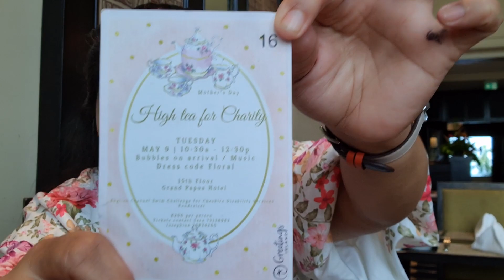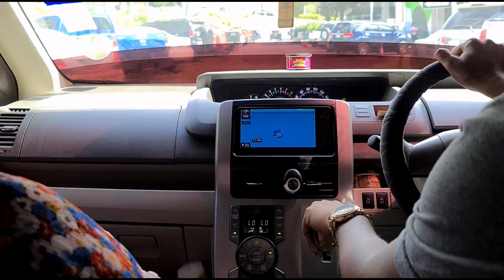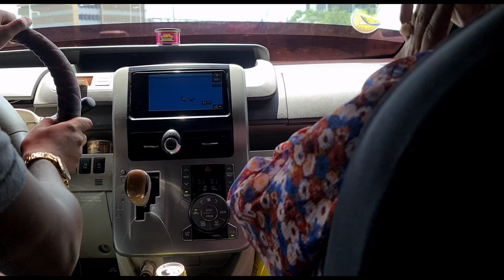HIGH TEA WITH THE LADIES🥰 | SUPPORTING A FRIEND & CHESHIRE CHARITY😊 |RamonaRaquelVLOG